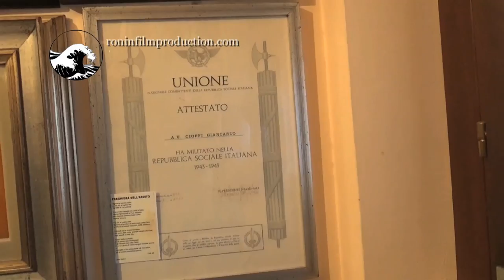Savoia Cavalleria - l'Italia, il fascismo e la guerra - Giancarlo Cioffi - 1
Giancarlo Cioffi sottufficiale del Reggimento Savoia Cavalleria racconta la sua esperienza di guerra agli ordini del Capitano Silvano Abba. Cioffi ha partecipato alla battaglia di Isbuscenskij dove Silvano Abba perse la vita.